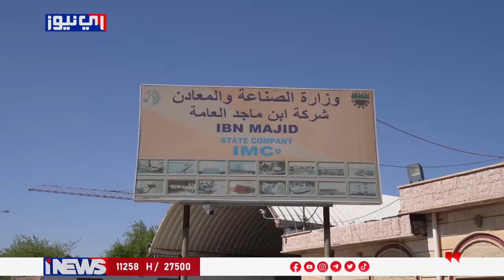شركة ابن ماجد التابعة لوزارة الصناعة تعاني الإهمال وتواجه خطر الاندثار تقرير فؤاد الحلفي#اي_نيوز